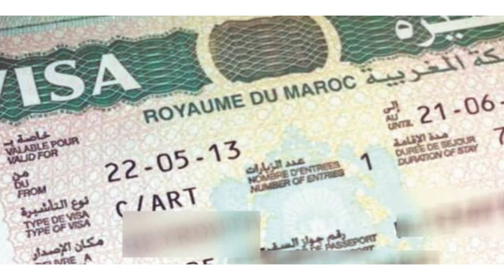Algérie-France:programme des vols spéciaux/Les Israéliens en tête des demandeurs du eVisa marocain…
Le Maroc organisera sa première fête de la bière
Vols spéciaux Algérie-France : ASL Airlines dévoile son programme pour août
Les Israéliens en tête des demandeurs du visa électronique
Visa marocain
Maroc
Algérie
Germany
Palestine
USA
Canada
Europe
Belgique
Sweden